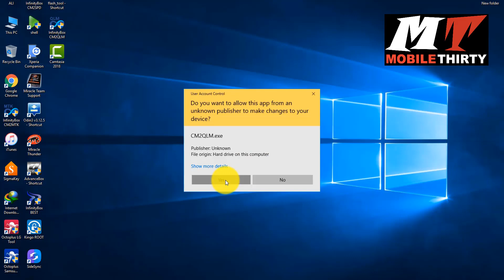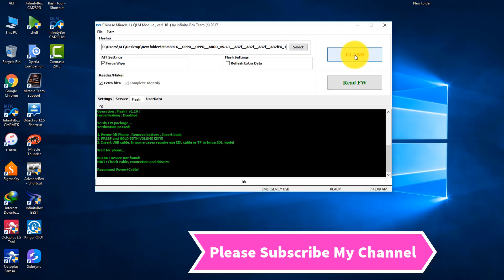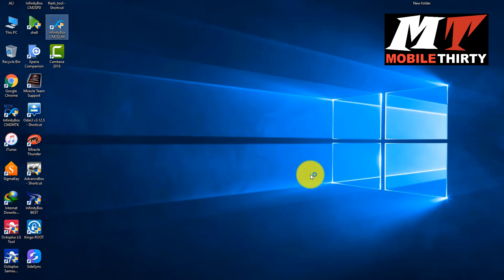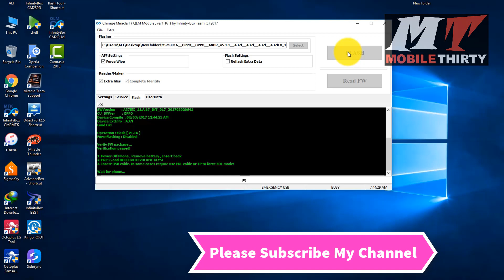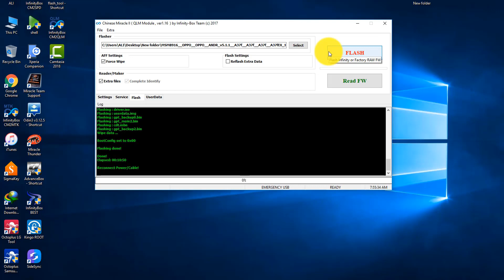Download A37F Flash File | How To OPPO A37F Flashing | CM2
Oppo A37F flash file Password   MOBILE THIRTY-OPPO-A37F

oppo a37 flashing CM2

oppo a37 flash CM2

oppo a37 firmware CM2

oppo flash tool

how to flash oppo a37f CM2

oppo a37f flash file

@oppo a37f flash file and tool download

oppo a37fw flash file

Oppo A37F Firmware MSM8916 Flash File Cm2